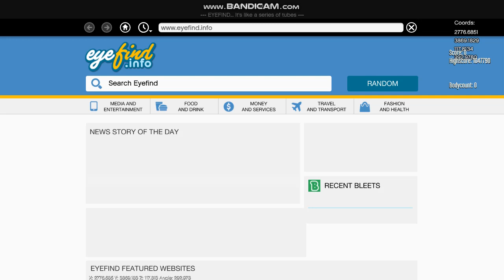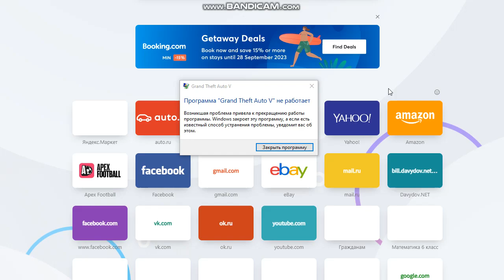GTA 5 WASTED 25